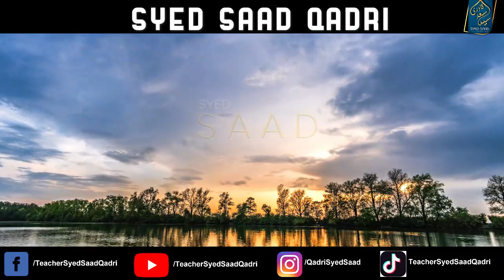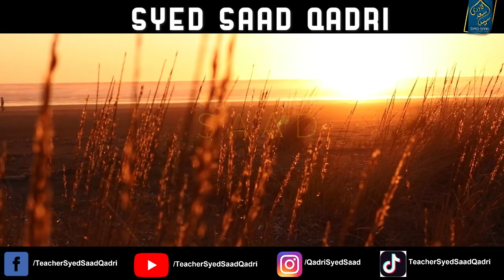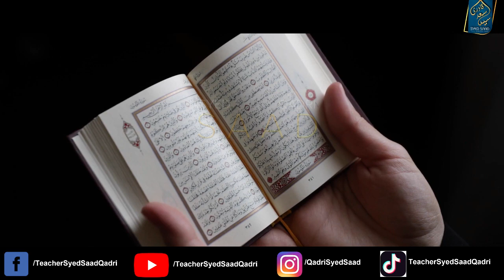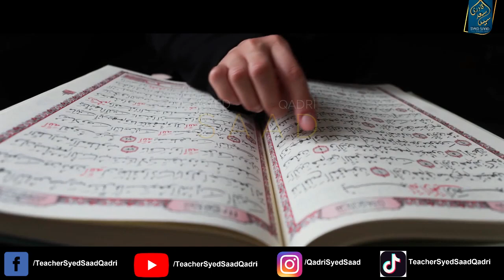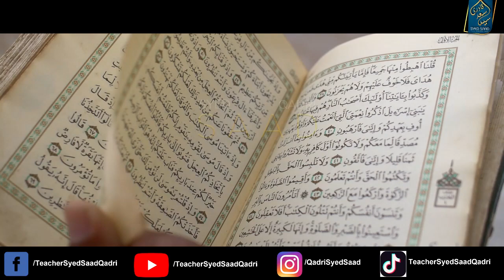Kya Allah bhe Namaz Padhta hai Meraj Sidratul Muntaha se Agay Hazrat Abu Bakr ki Awaz Jibrael dua